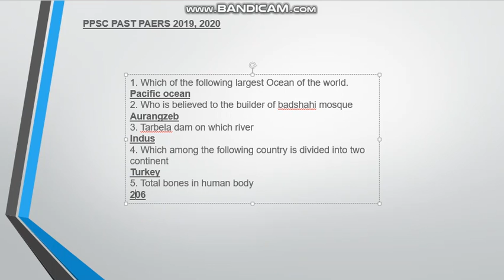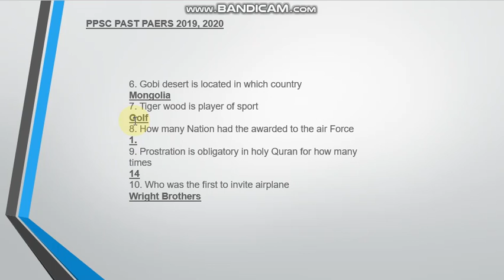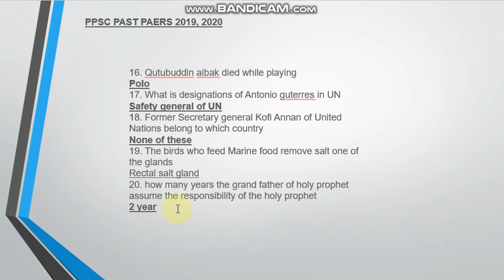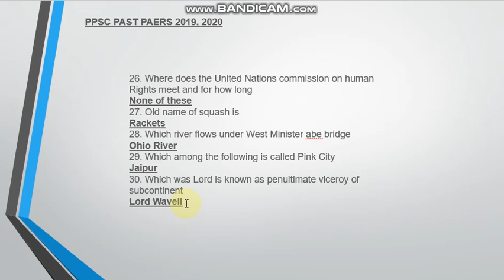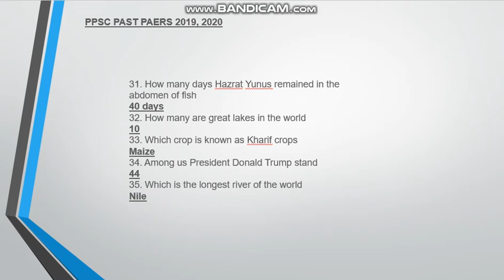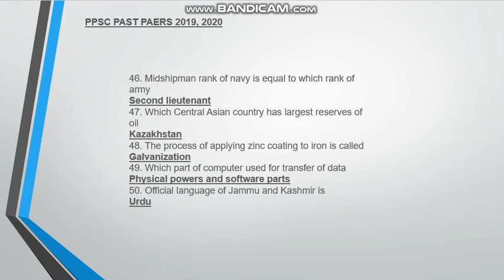ASSISTANT PPSC PUNJAB PUBLIC SERVICE COMMISSION PAST PAPER 2019| 2020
In this channel [PPSC TEST] you will Learn about PPSC test preparation, PPSC paper pattern & get Past sample papers.